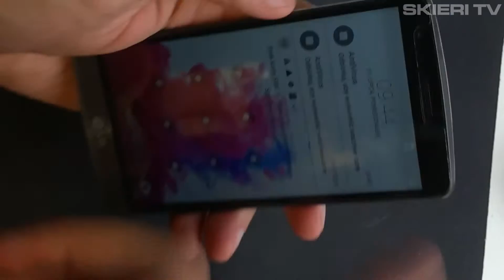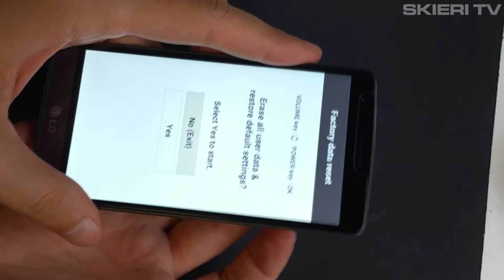LG G3s - HARDRESET - FACTORY SET - CODE RESET - usunięcie kodu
jeżeli Ci pomogłem możesz mnie wesprzeć

Forgot password? Errors? A hard reset may fix these problems. Here is how to hard reset the LG G3s Smartphone quick and easy!